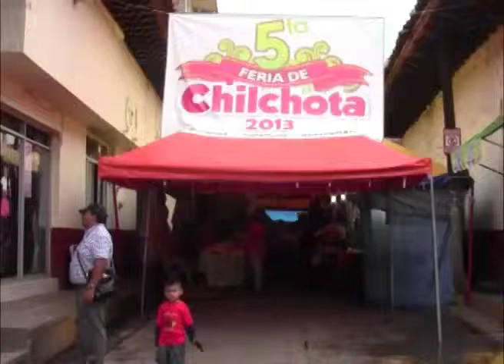Tradición y sabor en la quinta Feria de Chilchota